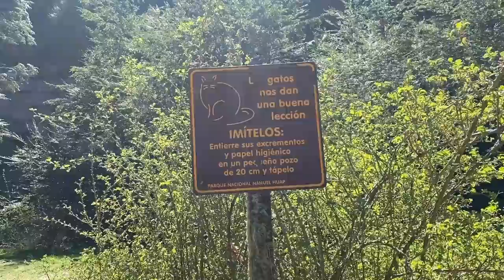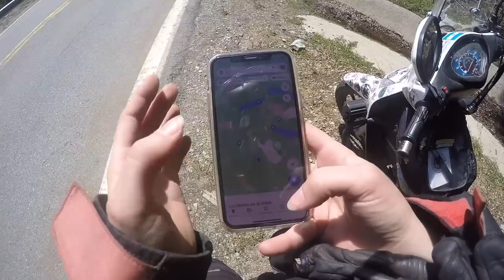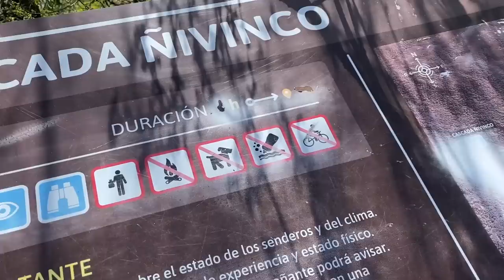EL MEJOR LUGAR PARA ACAMPAR EN EL CAMINO DE LOS 7 LAGOS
Visita la tienda online de Cordoba motos y llevate lo que más necesitas para mimar a tu maquinita generadora de felicidad!!!
Si querés ayudarme a seguir viajando 🙏 podés invitarme un Cafecito 😁☕
O transferirme directo a mi CVU 🥰
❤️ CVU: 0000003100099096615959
❤️ ALIAS: sofia.lugon.cvu